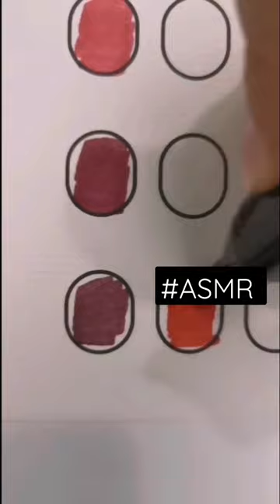ASMR - markery z Biedronki Kayet